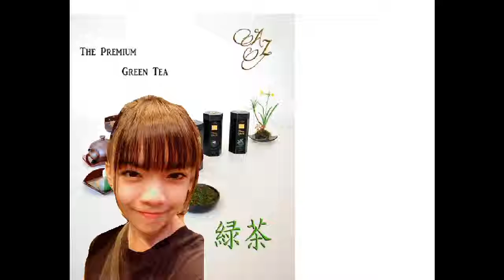綠茶推介!GREEN SEA SALE!